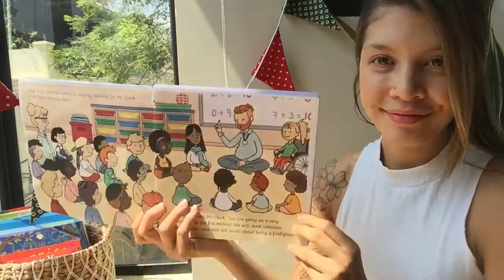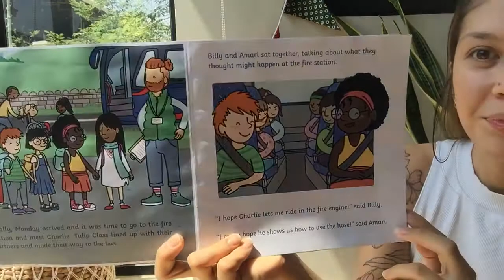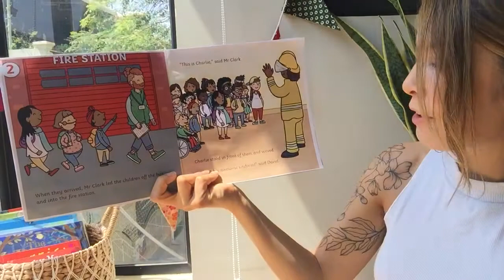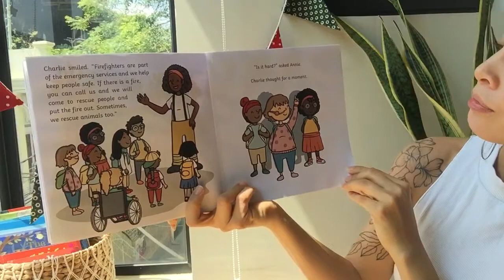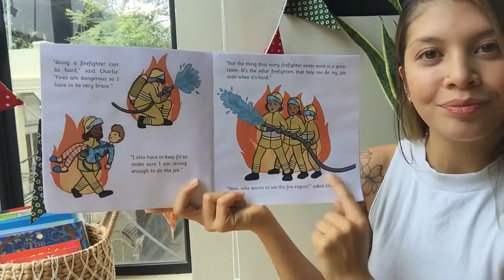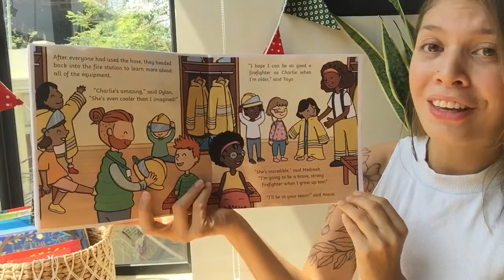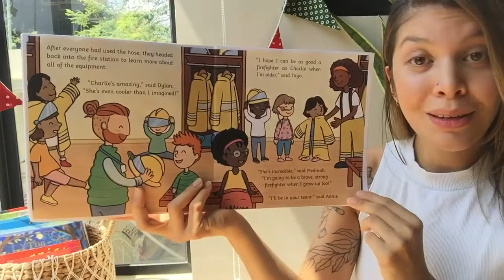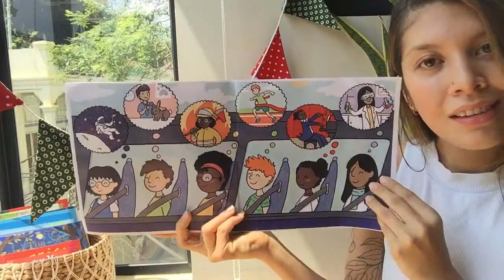KOALA CLASS- VIDEO17- 23April2020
Story time: Charlie the firefighter, a twinkl original.